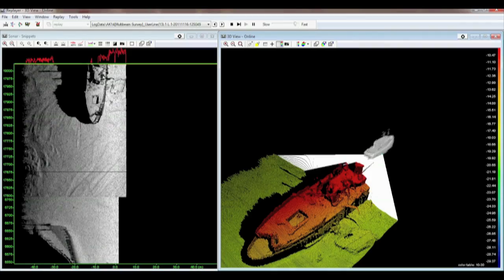The Institute For Hydrography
The promotional movie of the Institute For Hydrography
Offering English courses for Hydrographic Surveyors.
Created by Rodrigue Bijlsma

Noordkasteel Oost 6
2030 Antwerp
Belgium